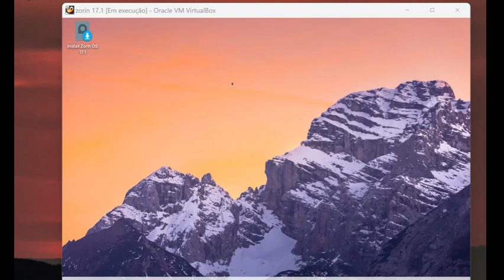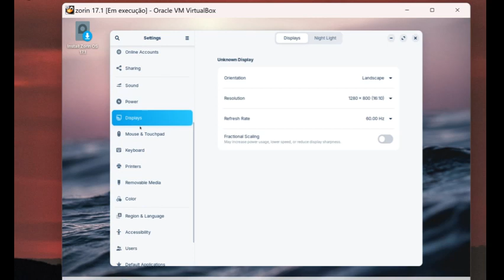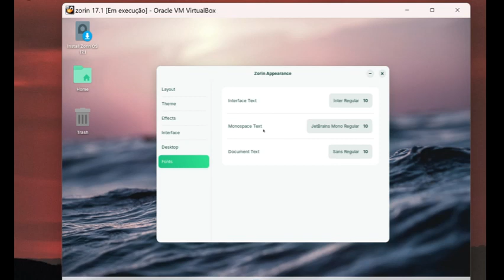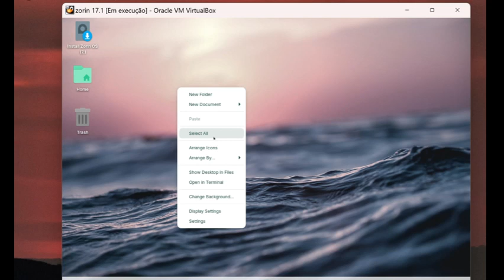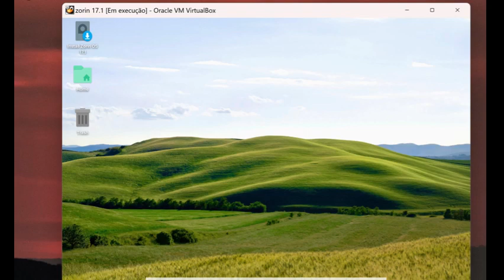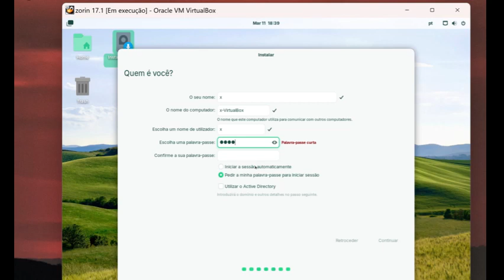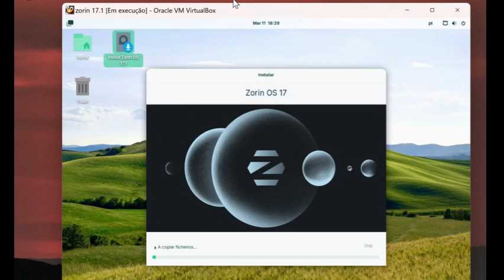Zorin 17.1 Core review